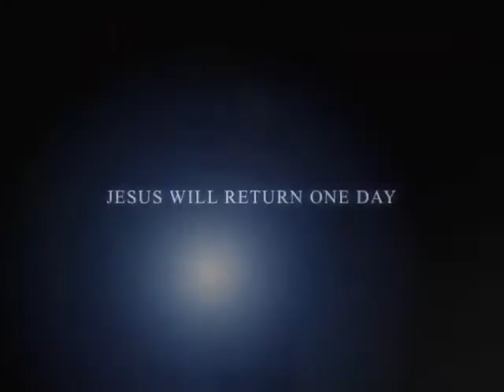It's the giving season, lets act like Family! By JT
people love to really be fake at holidays